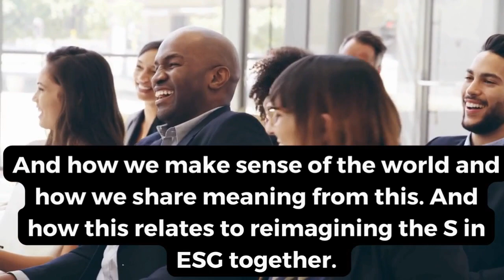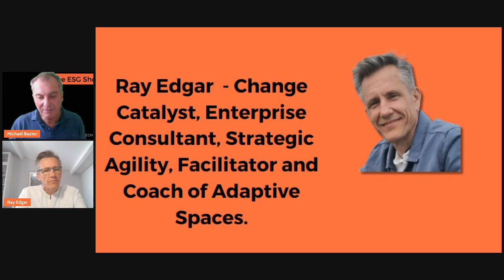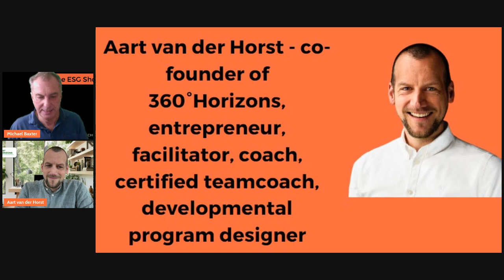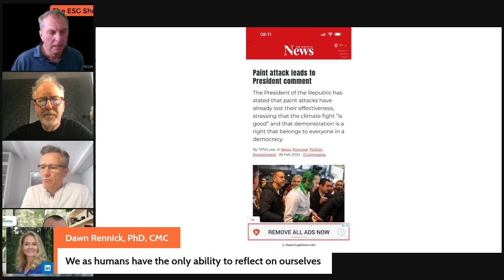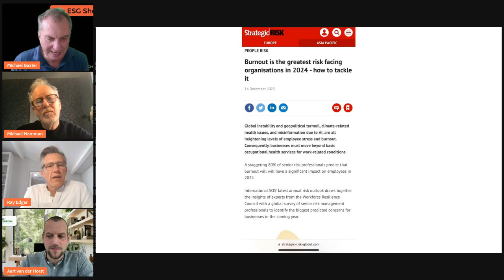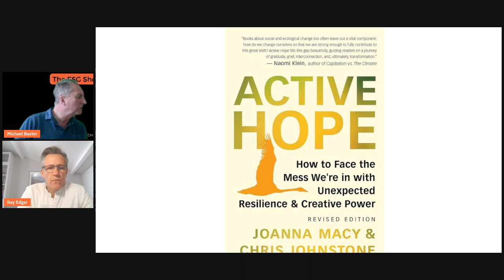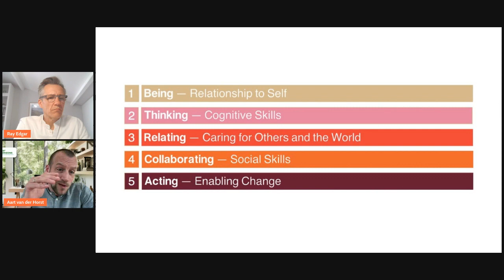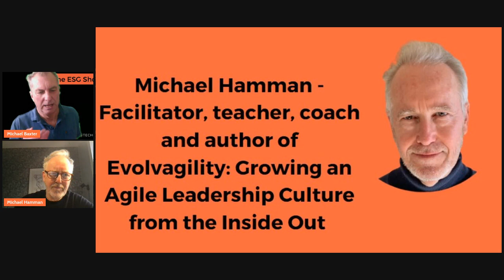ESG Show#29 Inner Learning and rethinking the S in ESG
We live in the post-Covid age, the age of hybrid work, the era of the AI revolution, an age when technology is jerking, an age when the prospects of a four-day week loom, and an age of political polarisation.
What can companies do? What can we do?
What can we do about this?
How can companies manage such extraordinary upheaval?
We need to re-think the S in ESG.
In the latest ESG Show, Ray Edgar, Aart van der Horst and Michael Hamman consider how we manage such extraordinary change.
 We can create a door to possibilities if we are willing to share our truths and at the same time let go of some of our individual fears.
"We cannot solve the wicked complex challenges of today, but we can learn and grow beyond them for a better tomorrow. "